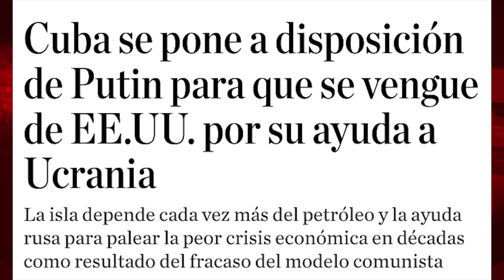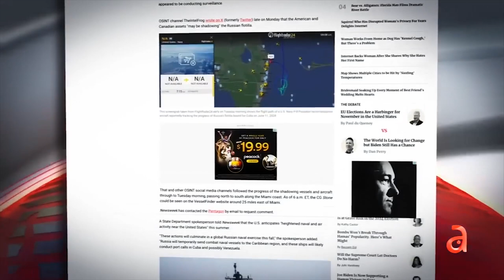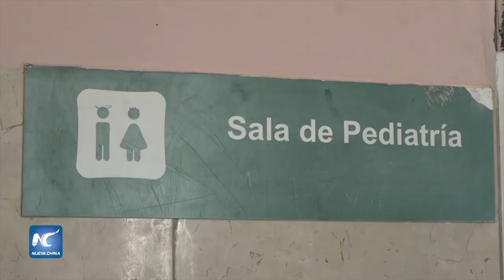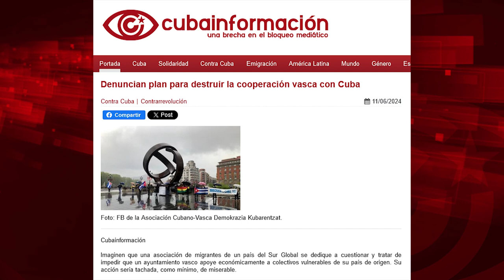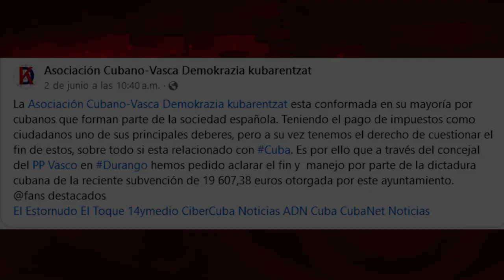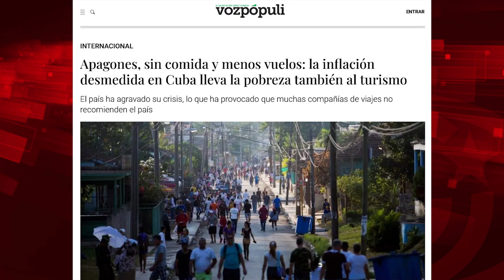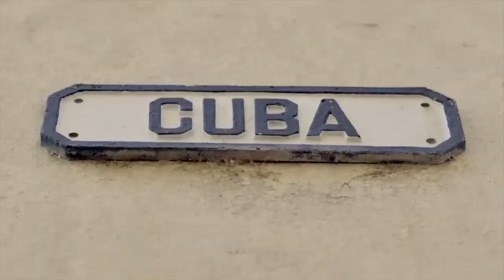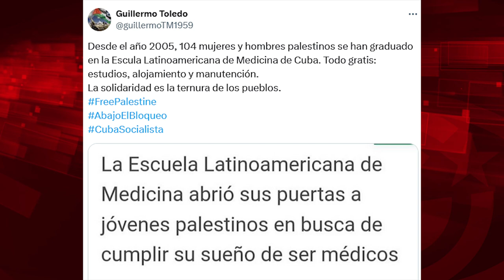Horror: ¡Rusos en La Habana!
Cubainformación.- El despropósito periodístico, el insulto a la profesión no puede llegar a cotas más altas. Titulares como los siguientes, “Putin planta un submarino nuclear y tres barcos de guerra en Cuba a menos de 200 kilómetros de EEUU”, “Cuba se pone a disposición de Putin para que se vengue de EE.UU. por su ayuda a Ucrania” o “Llegan al puerto de Cuba hasta cuatro buques de la armada rusa para practicar un lanzamiento de misiles de alta precisión”, son la prueba de que los medios corporativos cumplen hoy fines de propaganda, no de información. De alineamiento político y militar (con la OTAN), no con la verdad.